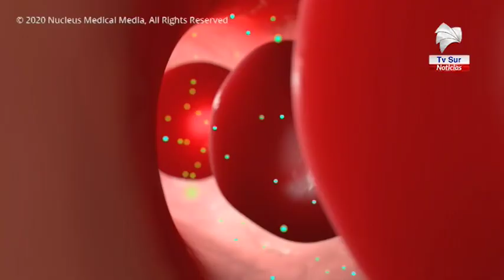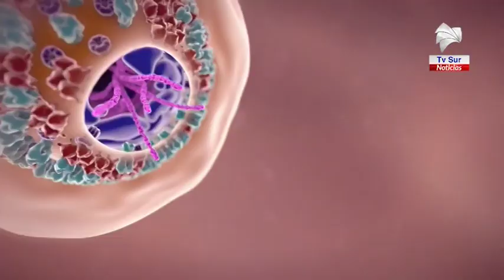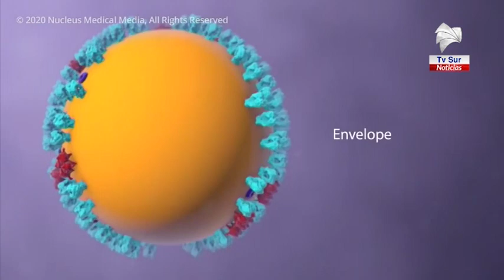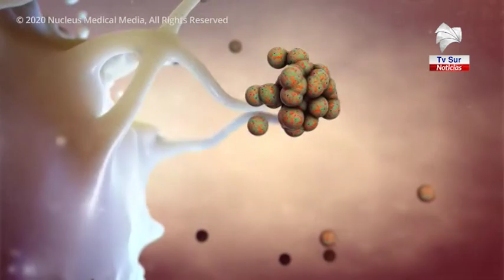Se reporta un nuevo caso de Covid 19 en Pérez Zeledón